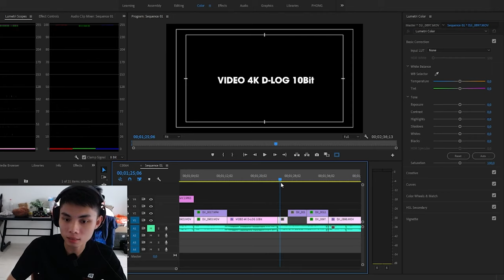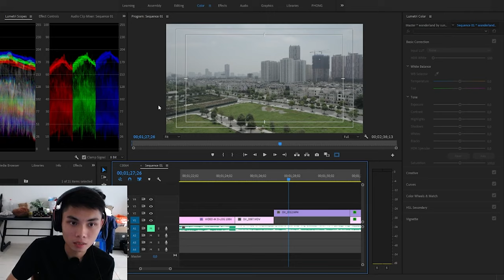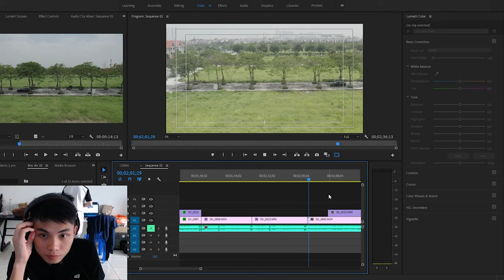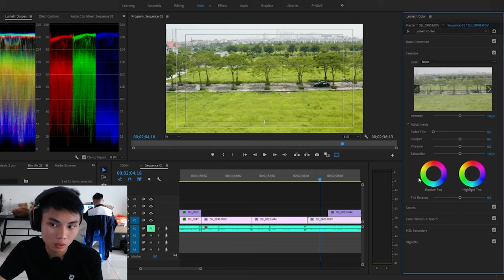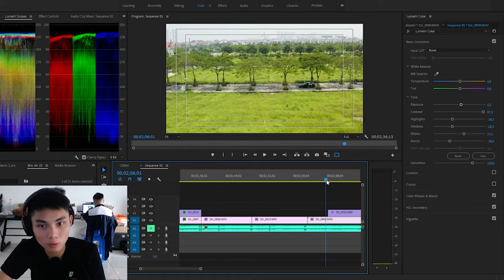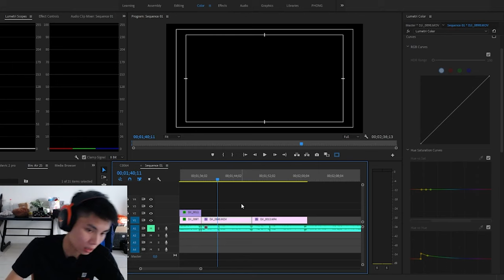So Sánh Chi Tiết Camera Của DJI Air 2s và DJI Mavic 2 Pro | Tokyo Camera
So Sánh Chất Lượng Camera Của  DJI  Air 2s và DJI Mavic 2 Pro | Tokyo Camera
Video này tớ sẽ test chất lượng quay 4K 30FPS trên cả 2 thiết bị nha

➥ Phụ kiện dành cho tất cả các thiết bị bạn mong muốn:
TOKYO CAMERA ĐÀ NẴNG Địa chỉ: 66 Nguyễn Văn Linh, Q. Hải Châu, TP. Đà Nẵng
TOKYO CAMERA SÀI GÒN Địa chỉ: 520 Lý Thái Tổ, P. 10, Q. 10, TP. HCM